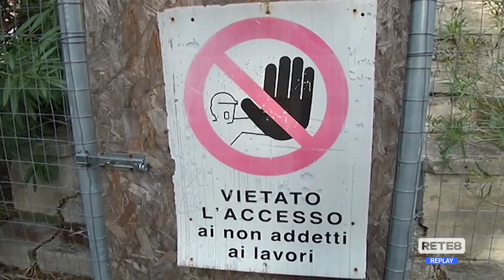Teramo - Lavori per l’ampliamento dei cimiteri